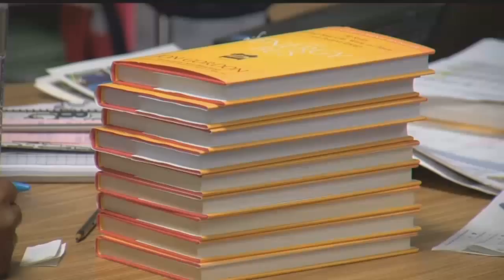Jaylen Watkins encouraging local kids to read with book club